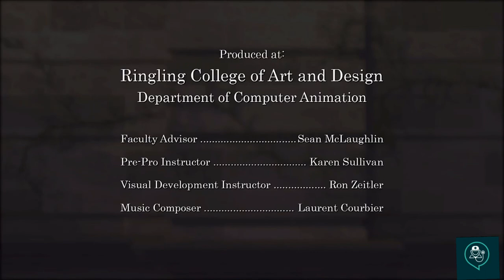Love at the balcony || Animated short film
award winning,
cg meetup,
animated shorts, animation,
animation short films,
cgi animated short film,
cgi animation,
cgi movies,
computer animation,
computer-generated imagery,
animated films,
animation,
visual effects,
crunch animated short film,
crunch short film,
crunch short,
animation movies,
doctor aider
emotional animated movie 2020
# love at balcony animation